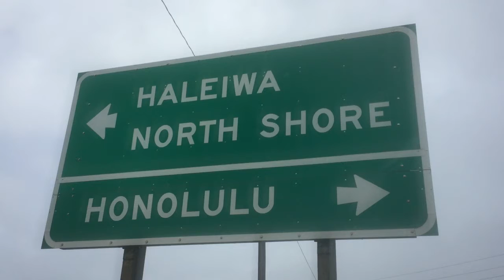ハレイワ、ノースショア、ホノルルが書かれている看板！